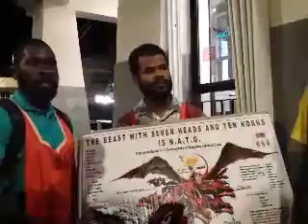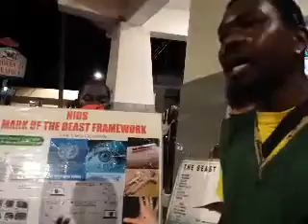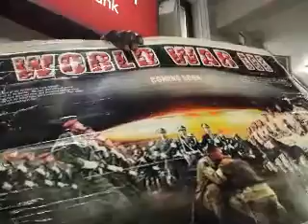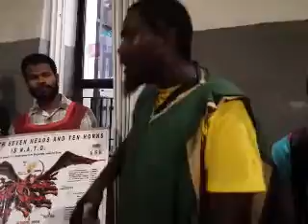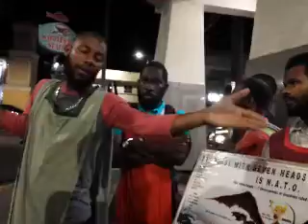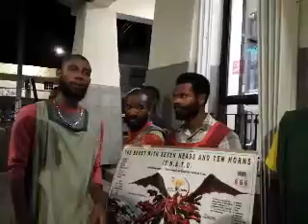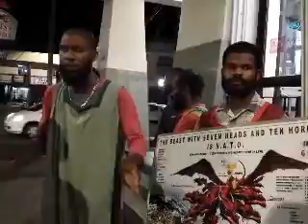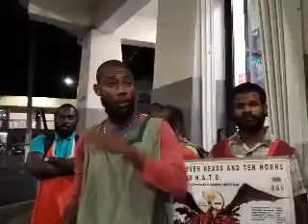JDF SOLDIER VISIT GMSJAMAICA CAMP